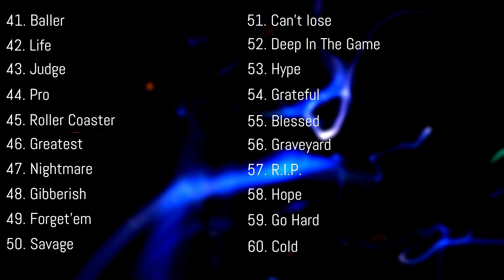Neffex Mix | Round 3 | Music Playlist.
Neffex Mix | Music Playlist | Songs 41-60.

20 | Copyrightfree music | Neffex Playlist 👊 Best gaming songs, gaming playlist, workout songs, workout playlist.

0:00 Baller
3:28 Life
5:37 Judge
8:00 Pro
11:38 Roller Coaster
14:24 Greatest
17:20 Nightmare
20:26 Gibberish
22:54 Forget'em
26:45 Savage
29:40 Can't Lose
32:27 Deep in the Game
34:58 Hype
37:27 Grateful
40:30 Blessed
43:02 Graveyard
45:54 R.I.P.
48:57 Hope
52:37 Go Hard
54:47 Cold